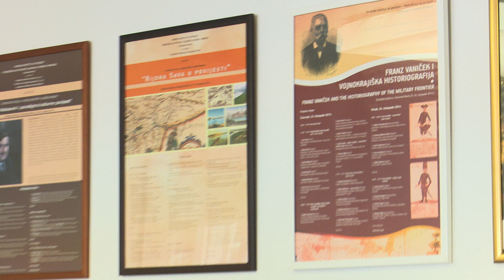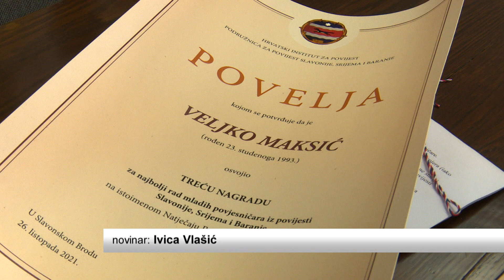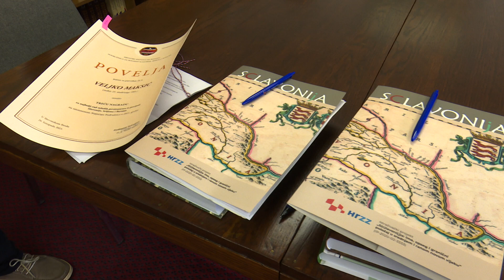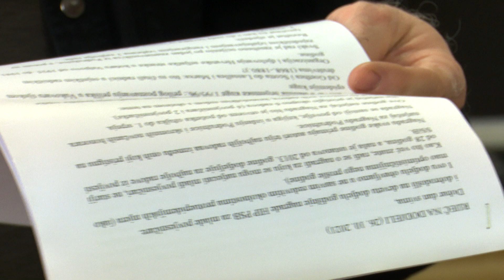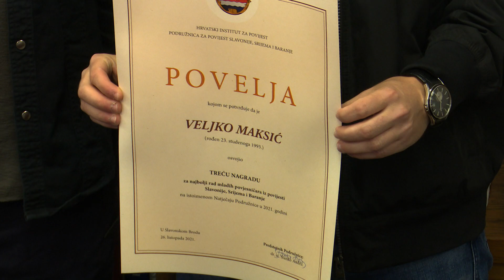SBTV - DNEVNIK - NAGRAĐENI NAJBOLJI MLADI POVJESNIČARI - 27.10.2021.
Devetu godinu zaredom Hrvatski institut za povijest, podružnica za povijest Slavonije Srijema i Baranje u Slavonskom Brodu, raspisuje natječaj i dodijeljuje nagrade za najbolji znanstveni rad mladih povjesničara. Ove je godine na natječaj pristiglo šest radova, stručni je sud odabrao i nagradio tri najbolja. Tko su dobitnici, doznajemo u nastavku...

DNEVNIK SBTV-a | PON-PET | 20:00 i 22:00